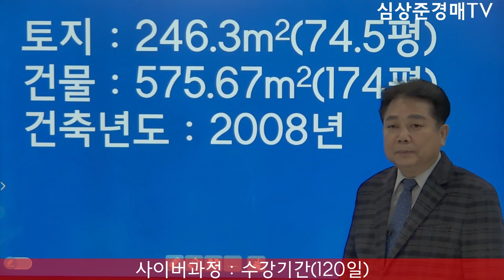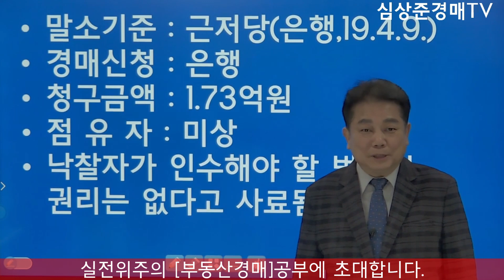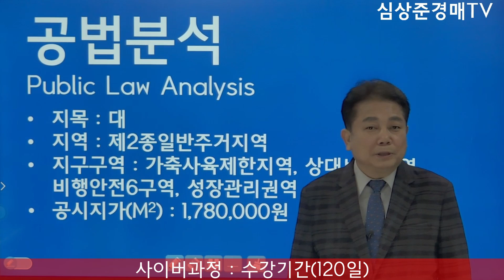[No.627 추천경매물건]동탄옆 병점역(1호선) 수익형 근생주택 경매물건(2020.12.10.)